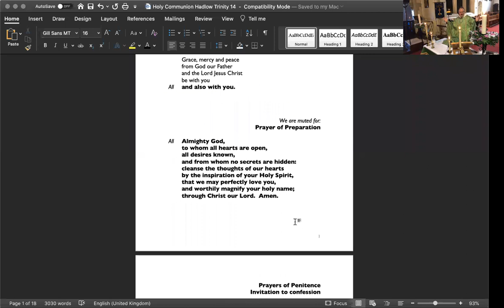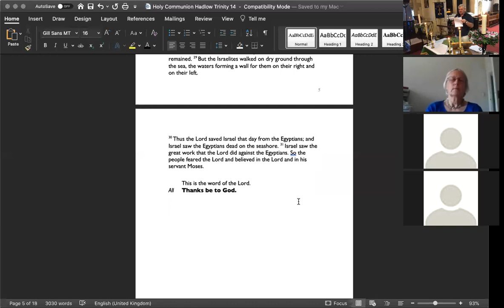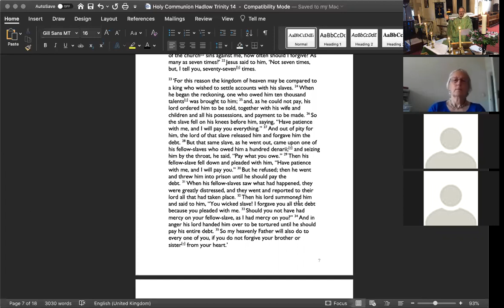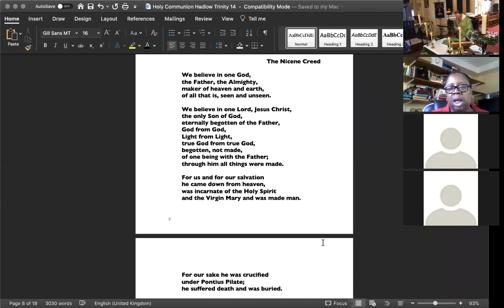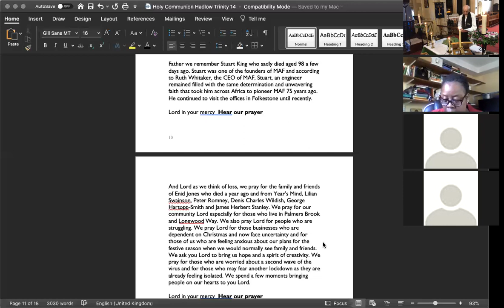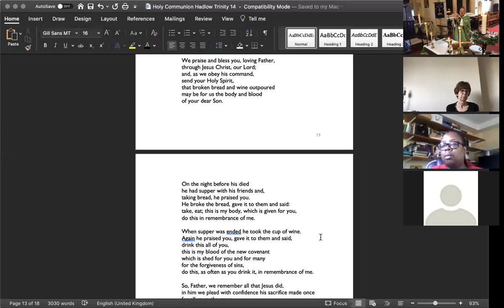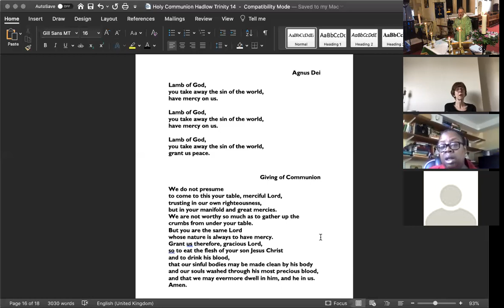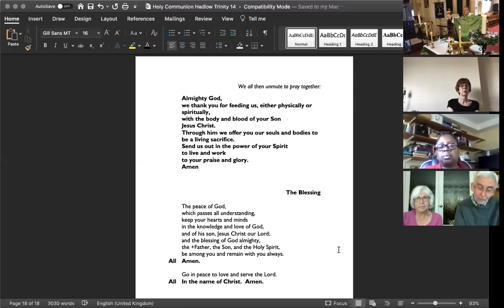Holy Communion 13 September 2020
A service of Holy Communion from St Mary's Hadlow on 13 September 2020.